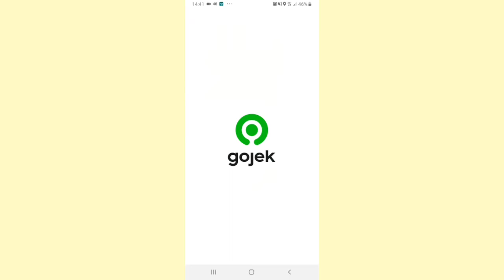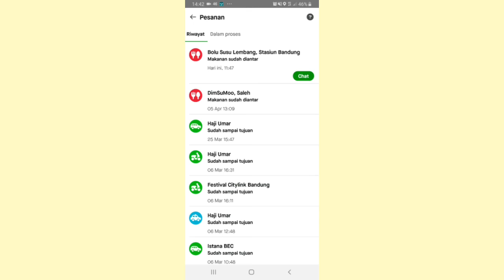Cara Memberi Rating ke Driver Gojek yang Sudah Logout